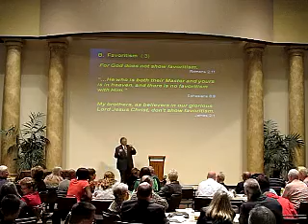Favoritism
Dan on Favoritism